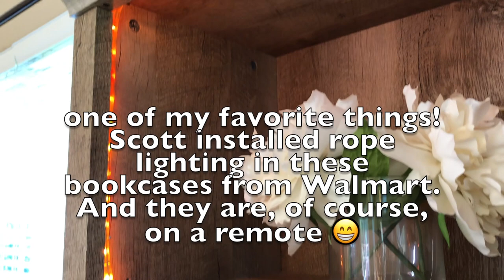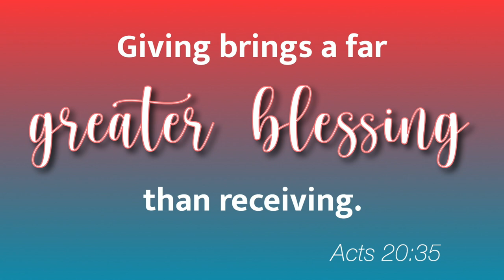Deep Speed CLEAN WITH ME - Blinds Curtains & Windows | CLEANING GRATEFULLY | Living Gratefully 2020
Hey guys!  Deep speed clean with me today!  I’m cleaning curtains, blinds and windows in the living room - I’ve been putting this off but  I want to get this done before we start decorating for the holidays.   Hope this helps you out and motivates you to do something you’ve been putting off!  It feels so much better just to have it done 😅

Y’all may have seen in my other cleaning videos I like to clean something really grimy first with dry cloth or swiffer to get the dust and spider webs off, then clean with a wet rag either with dish soap or the Lysol cleaner.  Then finish with microfiber cloth to polish and make sure I get it all.  I have tried to take blinds off the hooks, and use the bathtub method ...but to me I still have to touch every single slat.  I’d love to know any tips & tricks!!

Kiss press on nails (I LOVE THESE!) 💗:

🧼 Dish soap spray:
DIY Easy and CHEAP window cleaner (I also use on mirrors, dining table, granite, etc):
1 to 2 teaspoons dish soap and enough water to fill a spray bottle. I fill bottle with water first, then top with dish soap, slowly turn upside down a few times but don’t shake.  Use with microfiber cloth.

We read all of your comments and we appreciate your feedback and support!

🙏 Gratefully,
Cathy